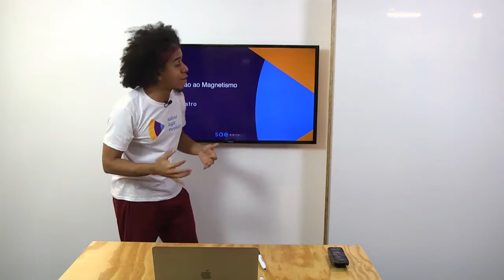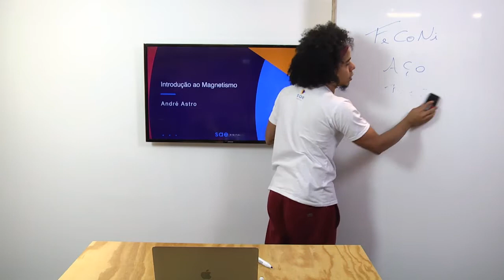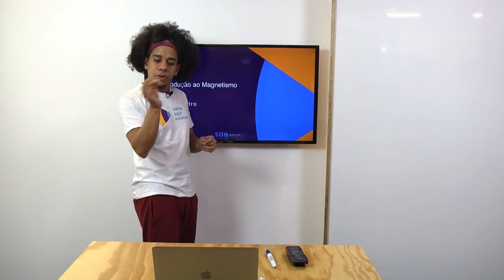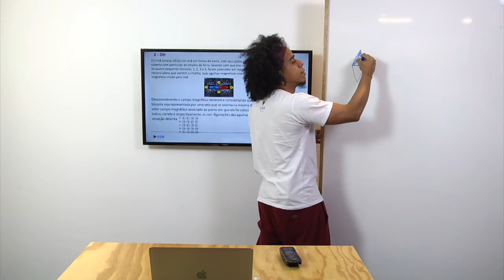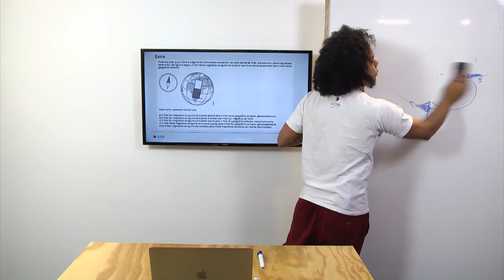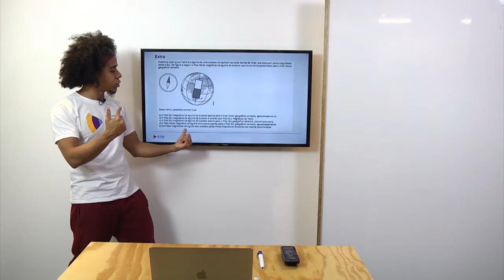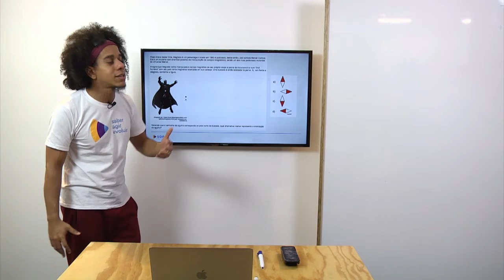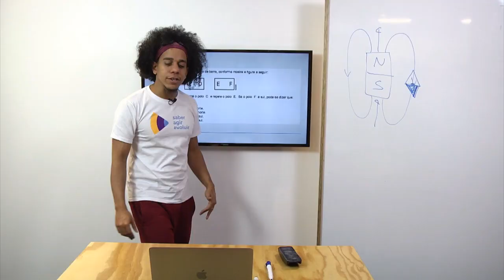2ª série I Física I Introdução ao magnetismo I Aula 03